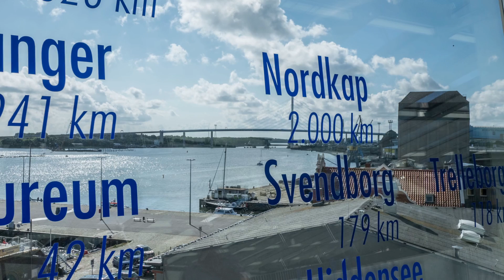Ozeaneum Stralsund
Ein Rundgang durch das Ozeaneum Stralsund